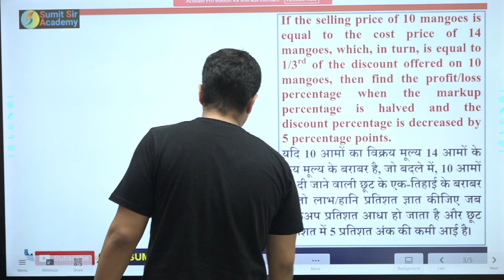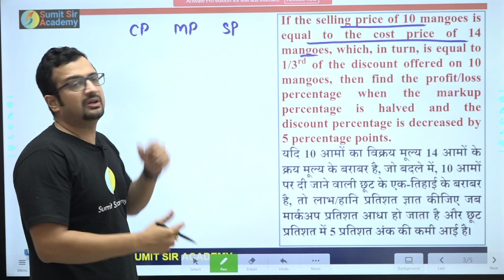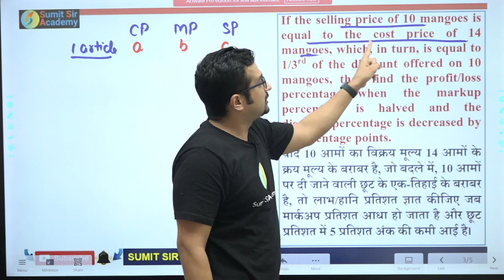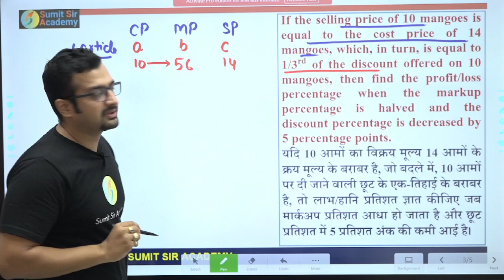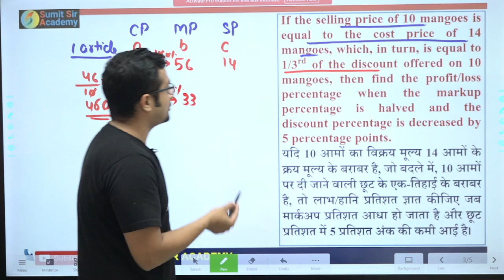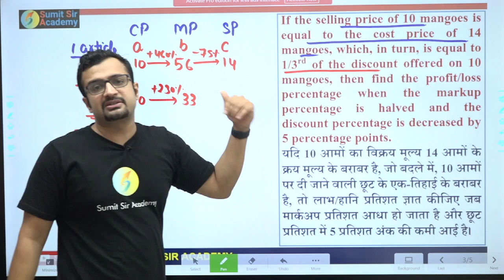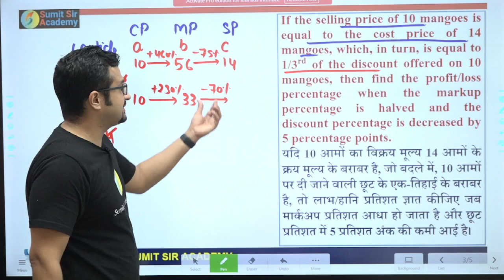How to solve Profit and Loss Questions Easily | Tips & Tricks By Sumit Sir | Sumit Sir Academy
Enroll Yourself Today In Lakshya Batch and Get Sure Selection in One-Shot 🎯🎯🎯
For Pdf’s and important Study Material, join Telegram
If you are not subscribed to our channel Do Subscribe to crack all banking exams like IBPS PO/Clerk, IBPS RRB, SBI PO/Clerk NABARD Grade A, RBI Assistant, RBI Grade B, NIACL Assistant, NIACL AO, NICL AO, BOB Manipal, LIC AAO, LIC ADO & Other Banking Exams!
*Playlist👇- 25 Days Crash Course for SBI Clerk Pre 2021

PlayList👇for IBPS RRB PO/Clerk Pre 2021 | 500 Questions Series!!
Important Playlists👇For All Banking Exams !!